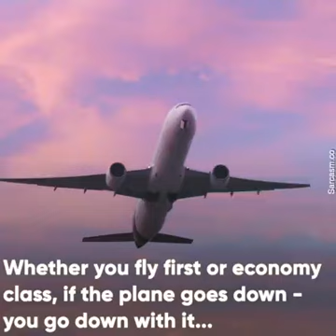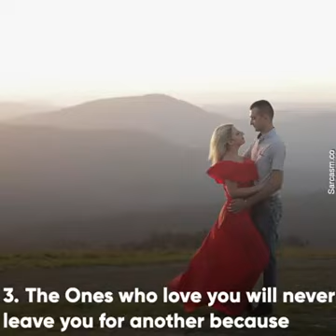Whether we live in rich status or poor status we live in the world there some examples of f this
Video from nishabento5